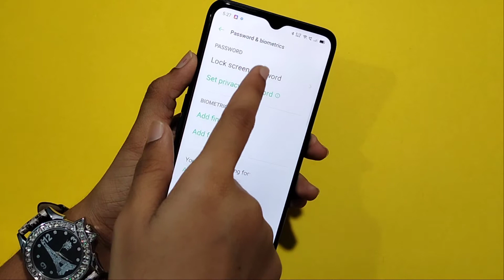How to remove screen lock in Oppo K1 | screen lock kaise hataye | screen lock setting